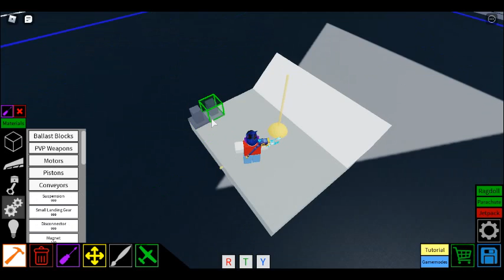tutorial how to make a basic car / plane crazy - roblox